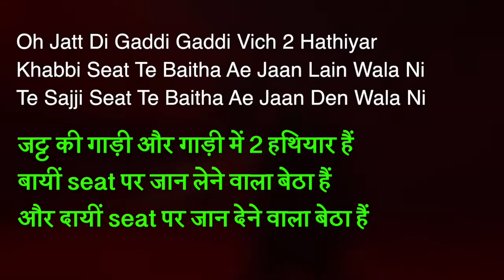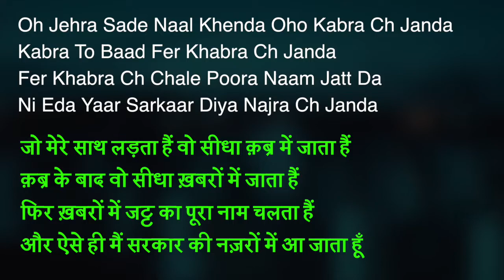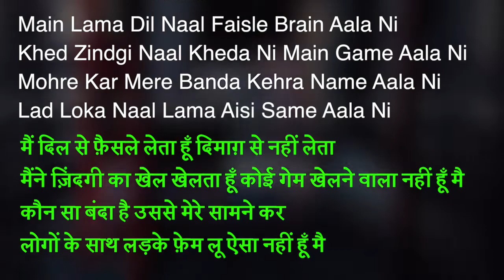2 Bloodas song meaning in Hindi // Varinder Brar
Song : 2 Bloodas
Singer/Lyrics : Varinder Brar
Music (Reproduced): Ayo Dhruv
Video :  japjeet Dhillon x Hrprt Brar
Editor : Gobindpuria
Online Promotions : Pro media